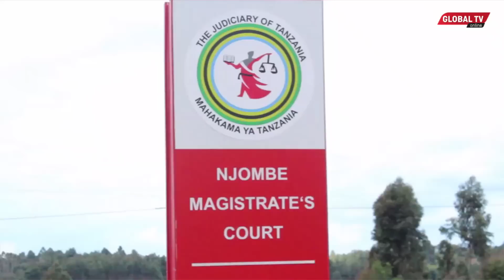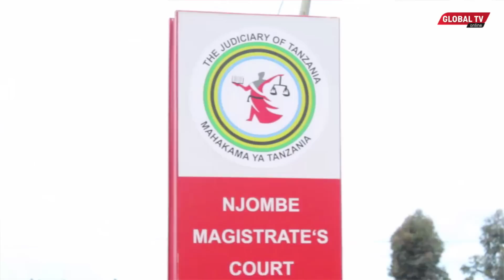WATU 3 WAHUKUMIWA KUNYONGWA HADI KUFA KWA KUMUUA BODABODA NA KUMTUPA KWENYE SHAMBA LA MAHINDI..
Mahakama kuu kanda ya Iringa iliyokaa kikao chake katika mahakama ya hakimu mkazi mkoa wa Njombe imewahukumu washtakiwa watatu Elias Jackson Mwenda (31) , Hussein Khamis (31) na Orestus Mbawala(51)kunyongwa hadi kufa baada ya kukutwa na hatia ya mauaji ya James Kaengesa mkazi wa Makambako mkoani Njombe.